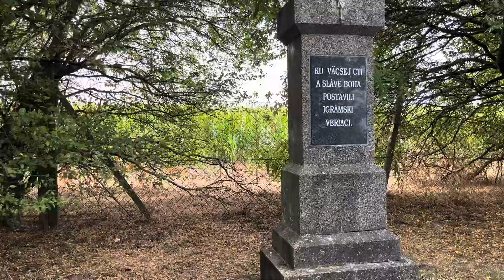SOBRANG HIRAP NG SITUATION KO DITO SA SLOVAKIA 🇸🇰 | KAWAWA NAMAN SILA😭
➡️ WHERE AND HOW I GOT VISA TO SLOVAKIA AND CFO?

Hello to all of you,

I am happy with our simple life here as long as we are together